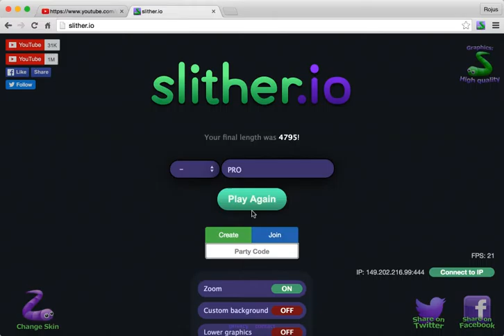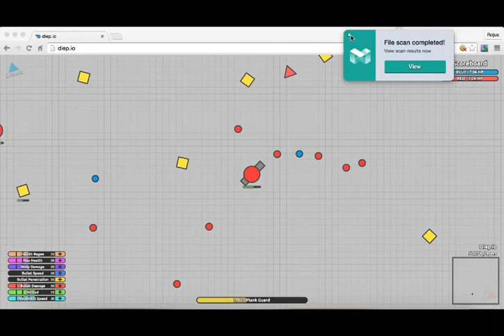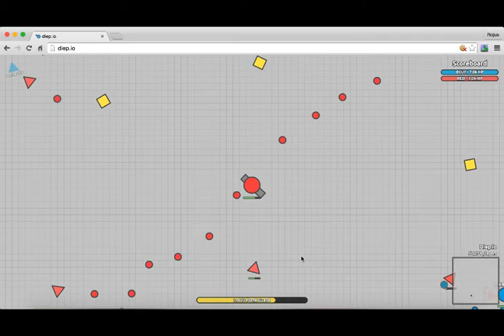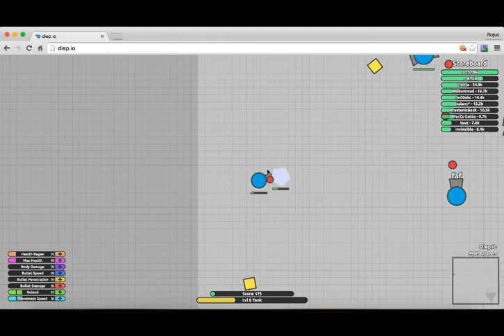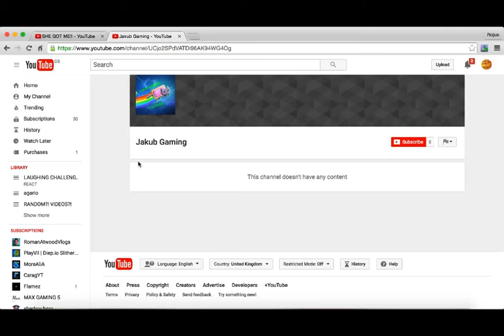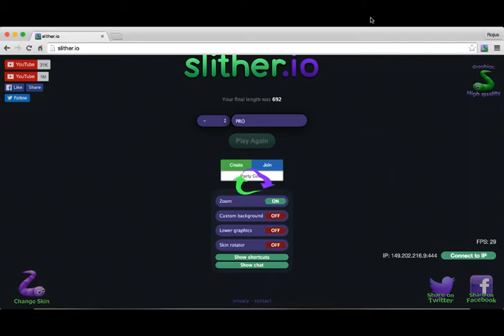SLITHER DEAD R.I.P,DIEP.IO The Best .io Game Ever!!